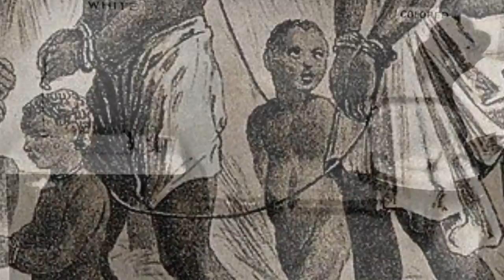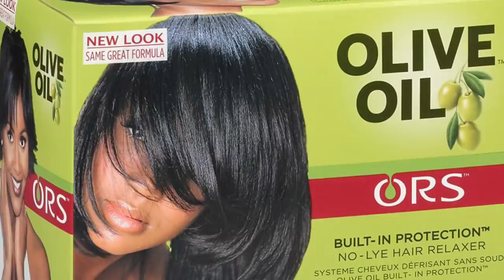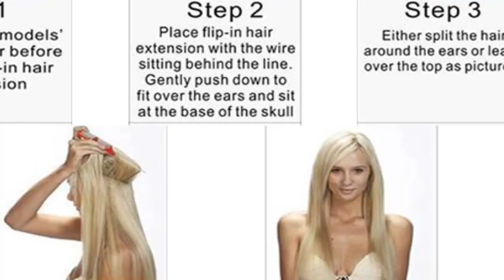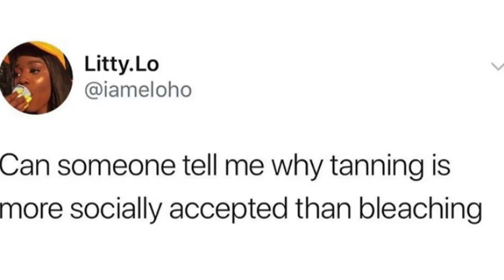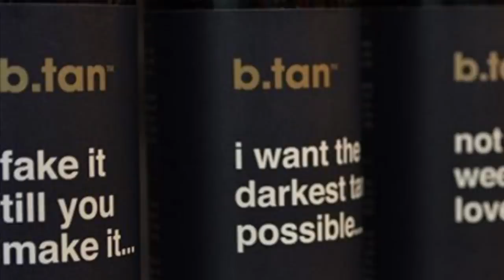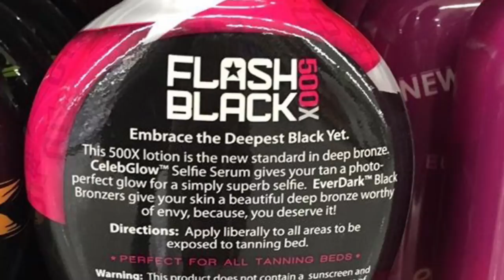HYPOCRISY ?? BLACK WOMEN WEARING WEAVE